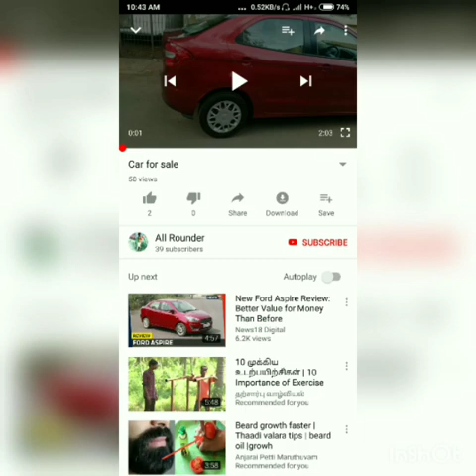Mahindra Xylo E8 - Top model For Sale | செம்ம கார்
Xylo For Sale

Channel admin
Guna